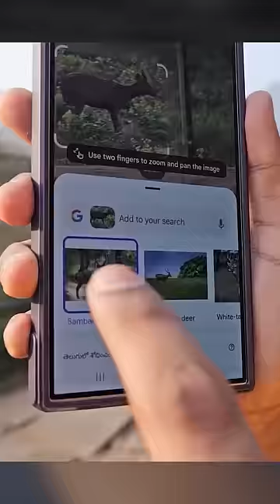S24 Ultra AI Circle Search on Zoo Animals!